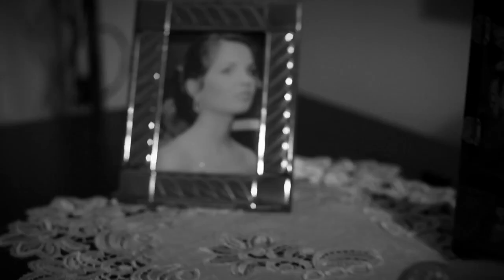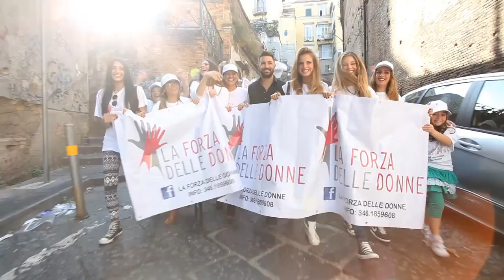Rosario Miraggio - "Fortemente per rinascere" (Video Ufficiale 2014)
Autori: F.D'Alessio - S.Donati - Arragiamenti: F.D.Alessio - Regia LF Movie Luciano Filangieri.